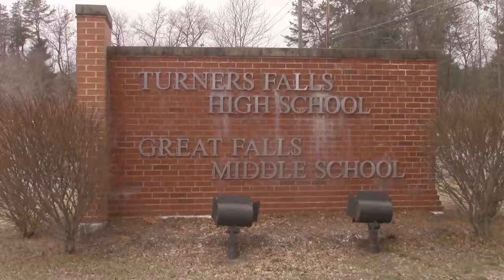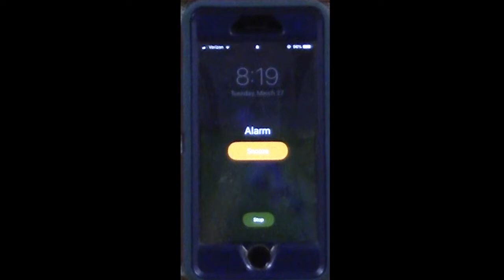Twice Weekly Show ep2